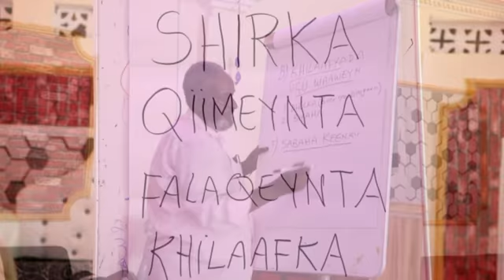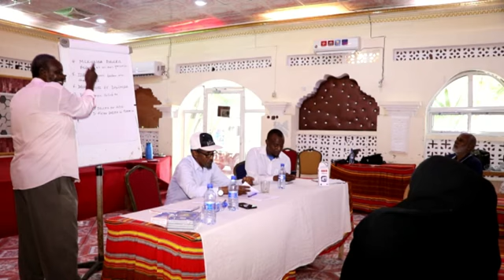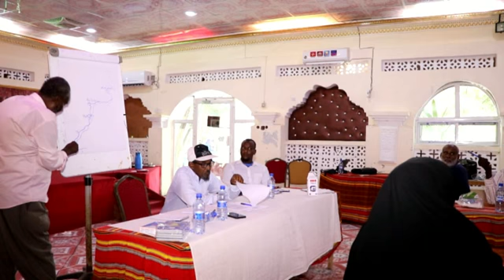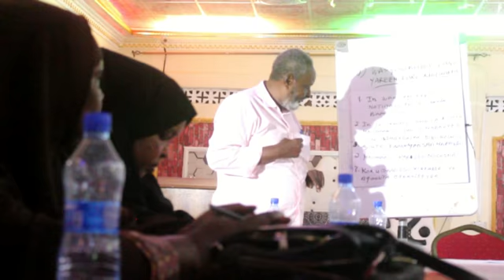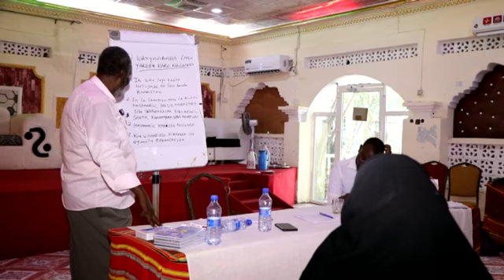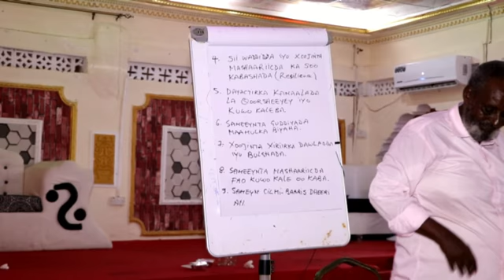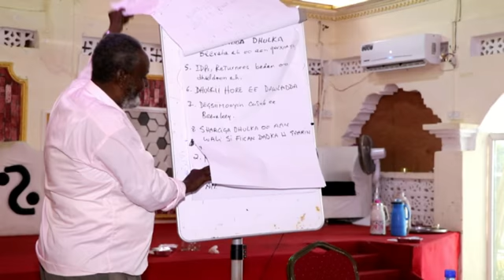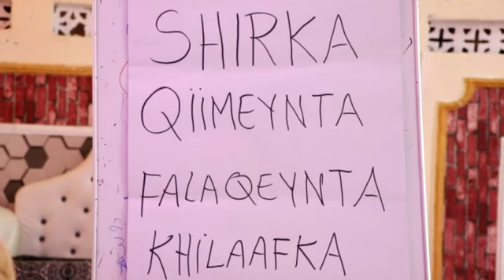SHIRKA FALAN-QAYNTA QIIMEYNTA KHILAAFKA BEERAHA GOBOLKA JUBBADA HOOSE | FULL DOCUMENTARY 2019 HD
Magaalada Kismaayo ayuu kadhacay Shirka Qiimeynta Falan-qaynta Khilaafka Beeraha (Dhul-beereedka iyo soohdimaha), waxaan soo qaban qaabisay Wasaarada Beeraha Jubaland.

Wasiir ku-xigeenka Wasaarada Beeraha Mudane Mahat, Xildhibaano, Gudoomiyaha Degmada Kismaayo Ibraahim Yuusuf Timo-jilic iyo masuuliyiin kale kale ayaa ka qayb galiyey furitaanka Madasha.